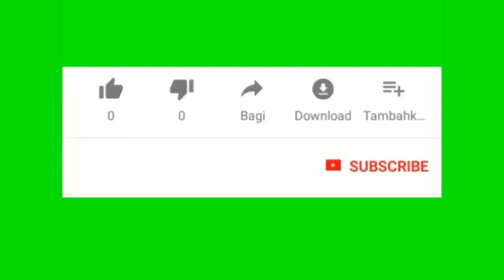yon kondida repibliken ki nan prizon poutèt li touye madanm li ranpote eleksyon primary nan Indiana